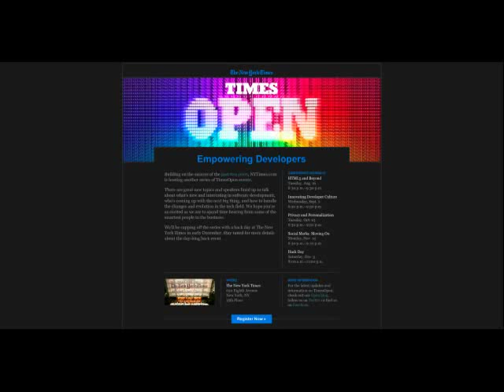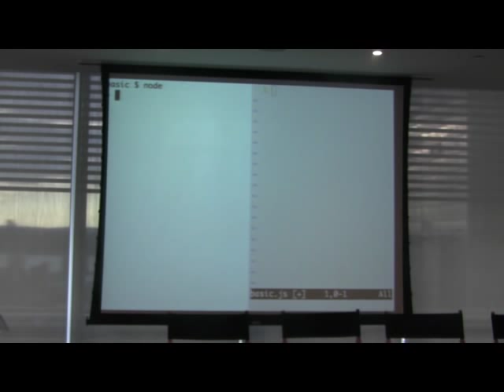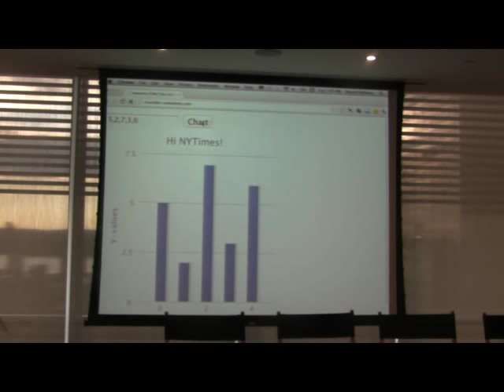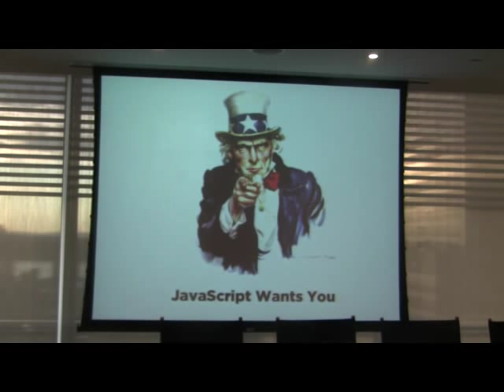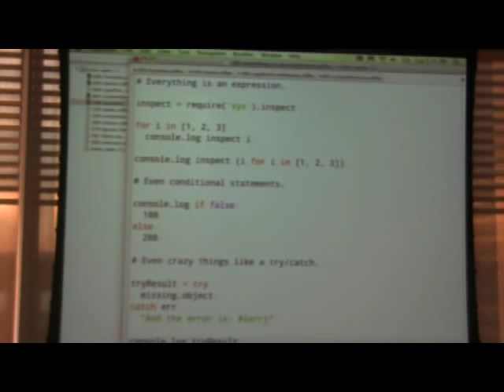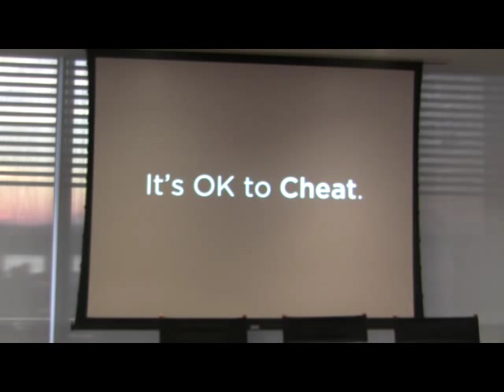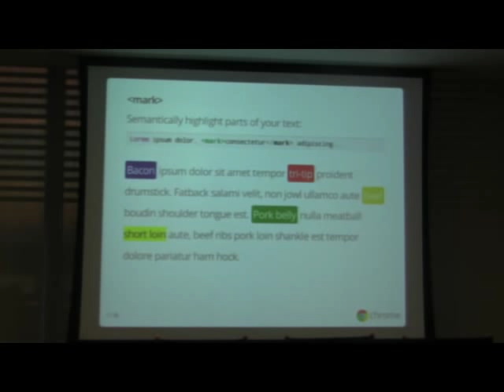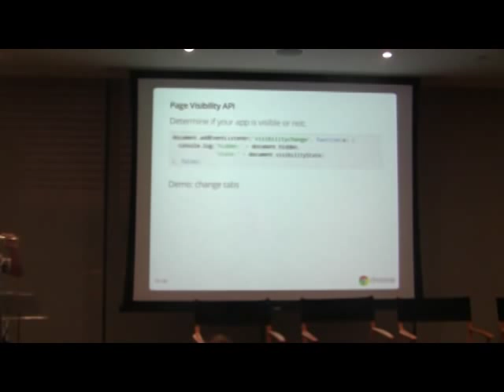TimesOpen: HTML5 and Beyond, Part 1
Speakers in this segment: David Padbury (Lab49) discussing node.js, and Jeremy Ashkenas (New York Times) discussing Coffeescript. Video from August 16, 2011.